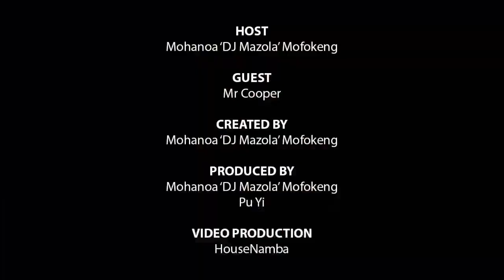Mr Cooper on Phezulu Records, his 'The Journey' EP & more on Hang With DJ Mazola | Emulation Media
Mr.Cooper, from Soweto, talks Phezulu Records, his 'The Journey' EP & more with DJ Mazola, on Hang With DJ Mazola.

Director: OriginalPuyi
Creator: Mohanoa 'DJ Mazola' Mofokeng
Producer: Mohanoa 'DJ Mazola' Mofokeng & OriginalPuyi
Presenter: Mohanoa 'DJ Mazola' Mofokeng
Production: Emulation Media